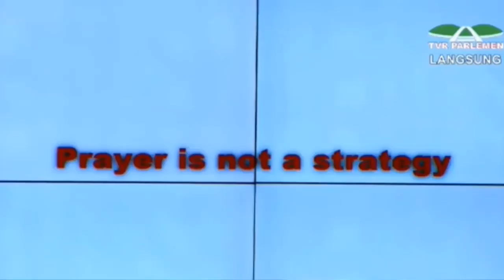BERITA TERBARU HARI INI 22 NOVEMBER 2019 ~ PRABOWO TERIMA KUNJUNGAN MENHAN GHANA